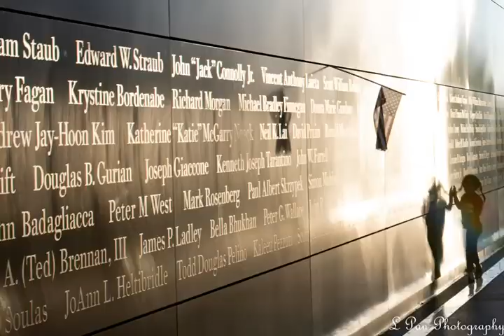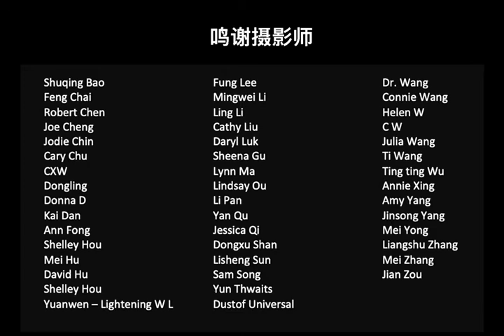BCPA 2021 Favorites